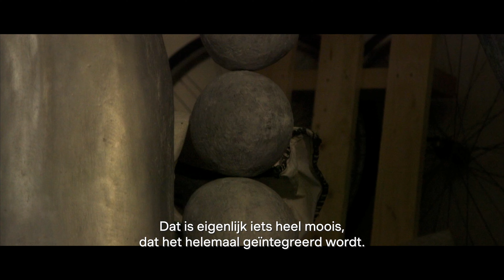Kunstwerk Schooldreef: kennismaking met kunstenaar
Maak kennis met de kunstenaar Henk Visch en zijn visie op het kunstwerk van de Schooldreef.